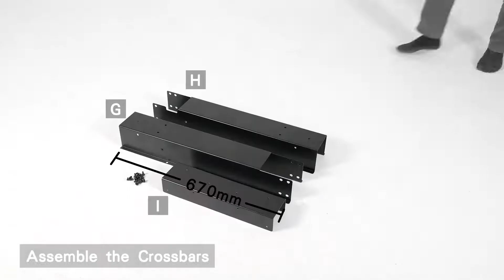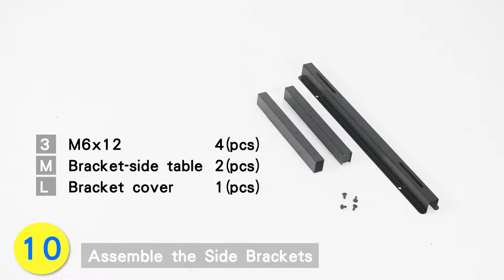Thermaltake Gaming ToughDesk 500L RGB Gaming Desk Assembly Guide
Electric height-adjustable L-shaped gaming desk comes with full surfaced mouse pads for the main and side desks. The lighting effects of the RGB mouse pad on the main desk is controllable via software. Exterior design and functionalities conceptualized for both multi-monitor gaming setups and office use.